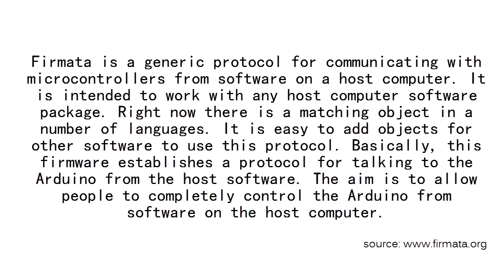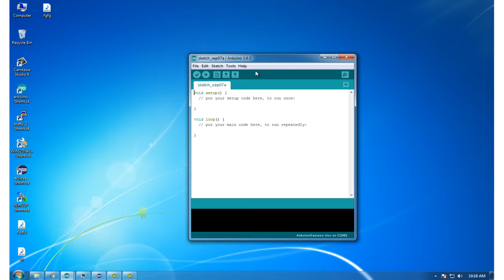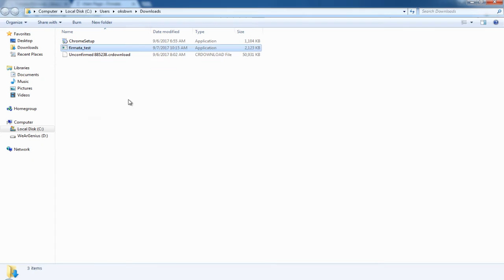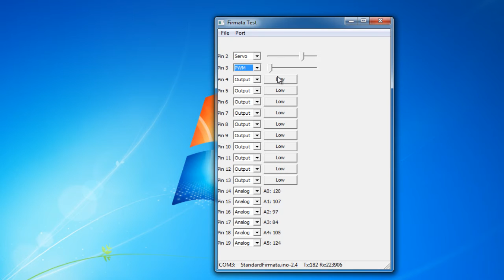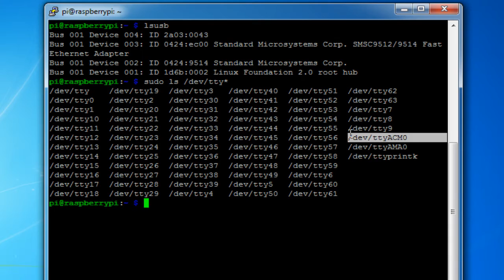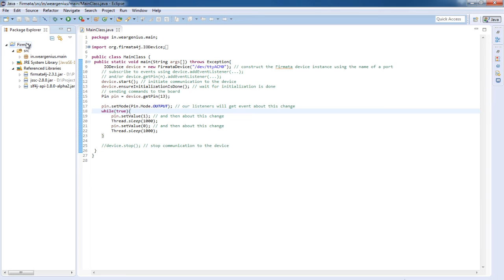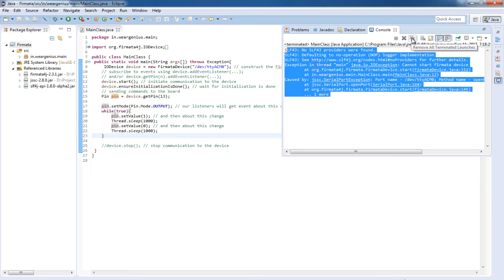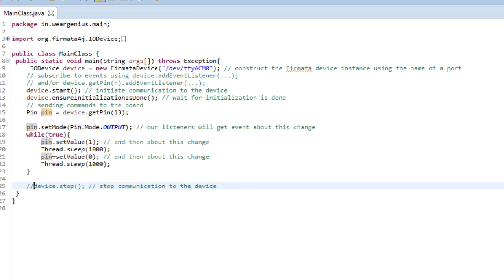Access GPIO of Arduino from RPi using Firmata & JAVA | Raspberry Pi #29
Firmata is a protocol that is used to communicate with microcontrollers from any tablet/pc over the serial interface. There are implementations of Firmata for another platform too along with Arduino. You can find support for Firmata if you are using
 any Arduino IDE released after 2008.Use of Firmata lets you access GPIO of Arduino from any host device natively without uploading the sketch each time you change the sketch. You can use Arduino as ADC for your Pi as it doesn't have native ADC pins, you can also interface a whole lot of sensors by the additional GPIO that you will get after connecting the Arduino which eliminates uses of the port expander and ADC ics to be interfaced with Pi.In this video, I have shown a basic example of blinking the onboard LED of Arduino from Raspberry Pi by using JAVA and for this, we are going to use the firmata4j library.

Guys you can buy your products from Amazon by using the following link. Each product you buy we will get some tip out of it. And for this you don't need to pay anything extra and offers will remain same. This will help us to make videos like this and maintain the channel.

Thanks
Team WG